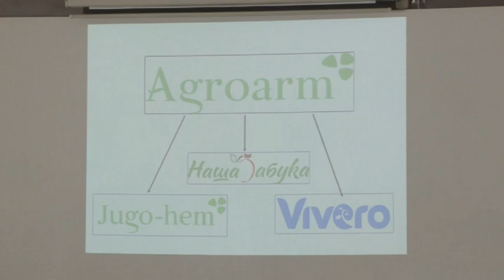PREZENTACIJA KOMPANIJE AGROARM